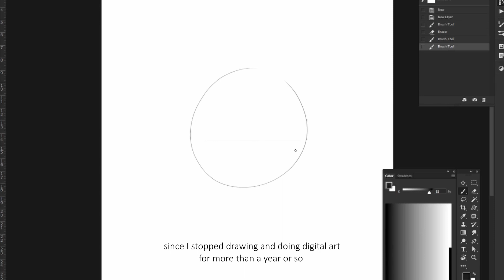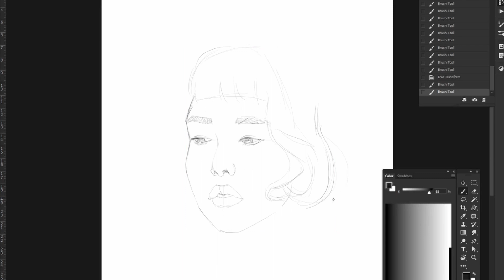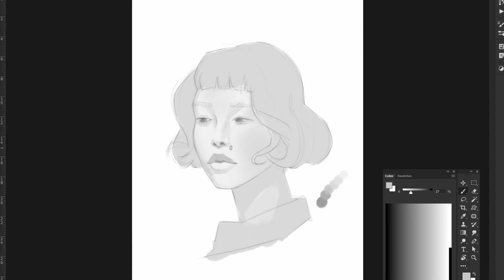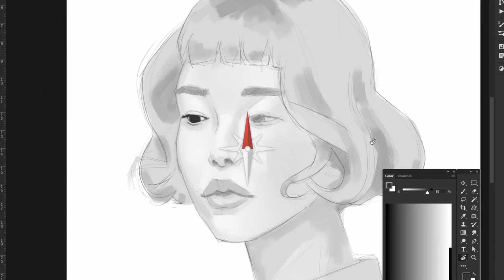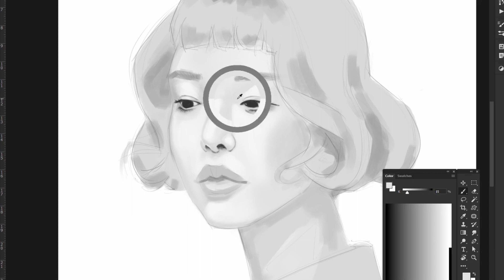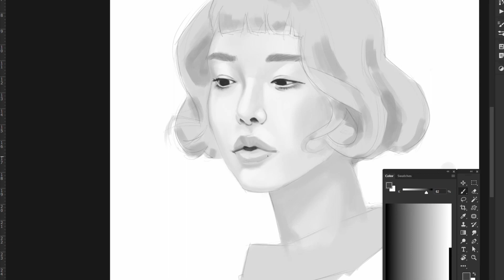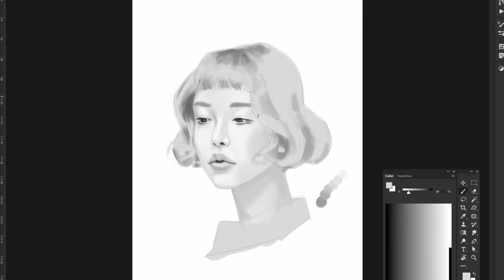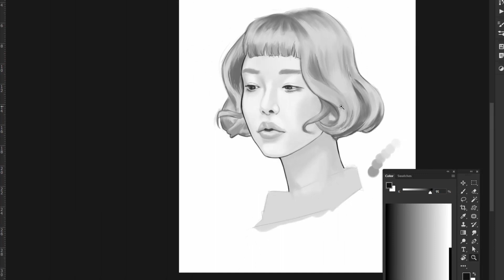How I Do Digital Portrait Painting | A Study ~Re-learning the Basics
Picking up the slack after a long pause...

Big thanks to my wife Imee for the encouragement and always reminding (nagging :D) me to get back to drawing again!

Also, Creative friends from the Wadab Region who serves as an insipiration